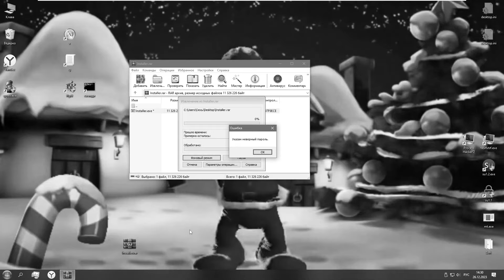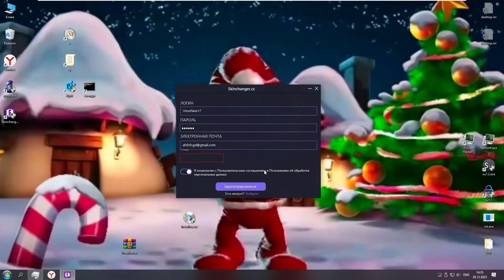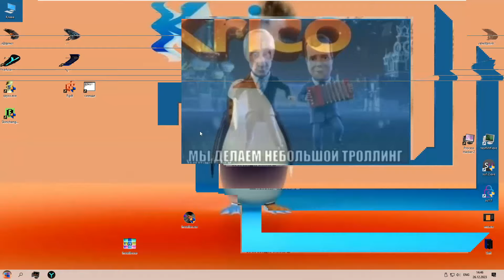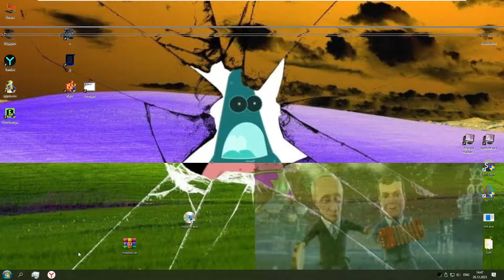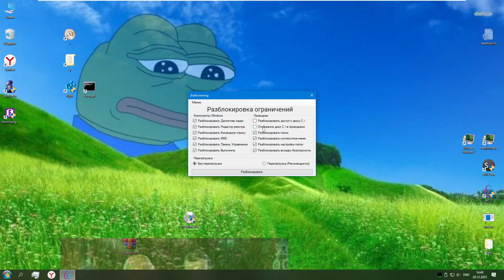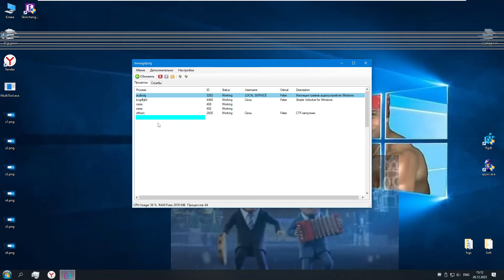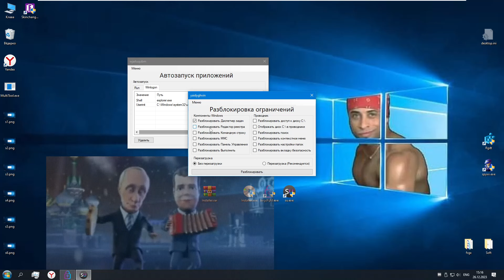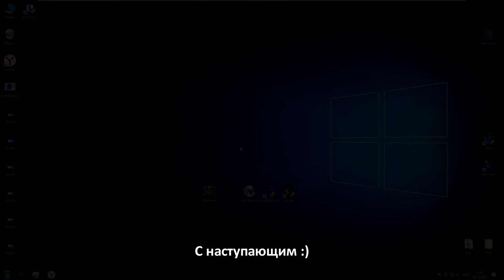Подписчик скинул чит на фортнайт! Тест, геймплей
Под нг решил порадовать вас небольшим роликом, приятного)

0:00 - концовка
0:17 - приветствие
0:48 - обзор чита
4:12 - геймплей
11:49 - интро

Авторы: @NotAFrizik & @alexmotu_

Продвижение для тега (Читать):
Запустил Sandboxie в песочнице
слова из воздуха %

вируснью, вируснюв, вируснев, virusnew, Deeffest, Frizik, Xdev, Supphy, laff1913, alexmotu

Известные, легендарные вирусы -
memz WinXpHorror Monoxide GLM GLManager MrsMajor petya wannacry SAW NoSleep Dobrota theeye

Известные утилиты -
SimpleUnlocker, Process Hacker